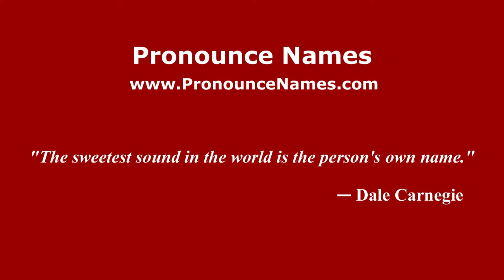How to pronounce Sonetti (Italian/Italy) - PronounceNames.com